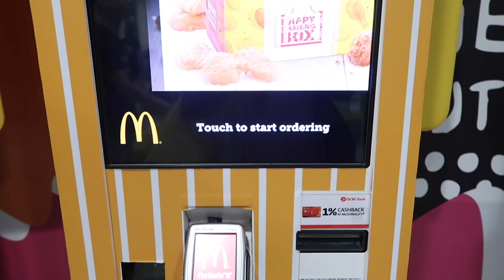Eerste lesdag in Singapore, NTU | Vlog 4 | Renuka Rajaram ♥